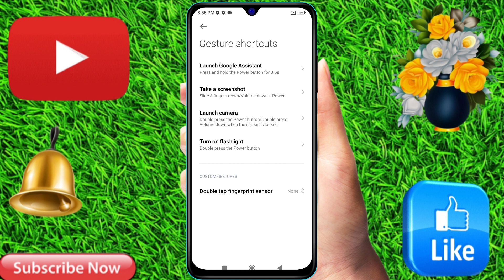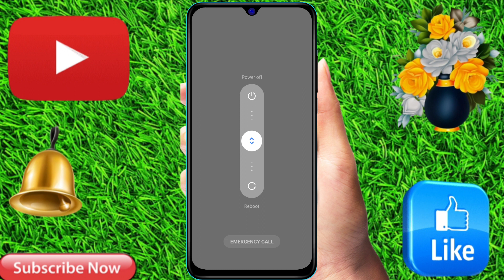redmi a3 switch off kaise kare, redmi a3 power off kaise kare, redmi a3 power off